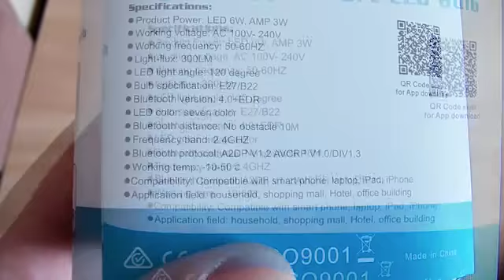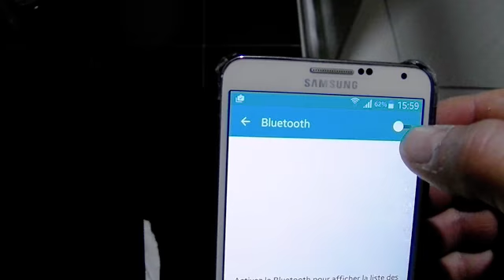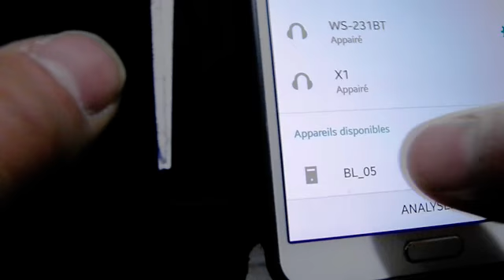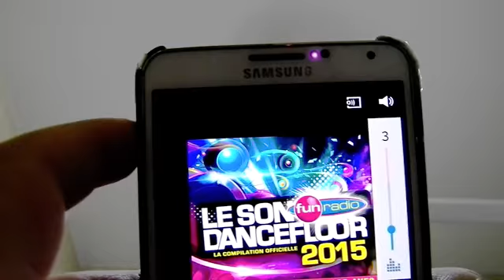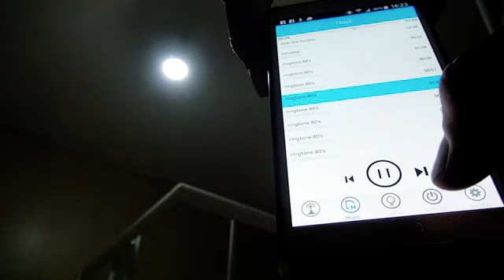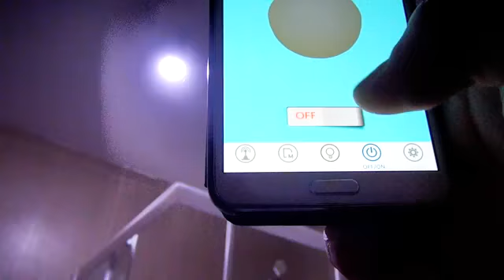Superbe ampoule Bluetooth réglable avec haut-parleur intégré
C'est une ampoule led Bluetooth avec haut-parleur intégré 2 en 1, elle permet d'avoir de la lumière et de la musique dans une pièce en un rien de temps.

Pour ma part je l'ai mise dans la salle de bains, elle est très bien finie et très design avec son bandeau chromé "enceinte".

Cette ampoule led possède un gros culot "type E27", il suffit de la vissée pour pouvoir profiter du haut-parleur stéréo et de la luminosité réglable des leds grâces aux Bluetooth 4.1.

Elle est compatible avec tous les périphériques bluetooth du marché.

Étant donné qu'elle est déjà branchée sur le courant il suffit d'être dans la pièce avec le Bluetooth activé sur son appareil pour avoir une connexion automatique.

Lorsque l’on allume l'interrupteur de chez soi, l’éclairage blanc est très puissant et il suffit de télécharger la petite application gratuite, grâce à un QR code présent sur la boite d'emballage "ou tapez  "CHSmartbulb" dans Play Store pour Android", pour pouvoir profiter d'une multitude de couleurs réglables en intensité via le Smartphone ou la tablette.

Rien de plus simple l'application permet un réglage très précis de toutes les couleurs et de l’intensité, du blanc au rouge, en passant par le violent via une roue chromatique sur son téléphone.

L'autre gros point fort, c'est son enceinte Bluetooth intégré, très facile d'utilisation aussi, il suffit d'être dans la pièce pour avoir un appairage automatique en Bluetooth, vous pouvez dès lors lancer de la musique depuis votre téléphone elle sera jouée de manière très fidèle depuis l'ampoule.

La qualité et la puissance de l'enceinte est appréciable, elle suffit amplement dans une pièce, les aigus, les médiums, et les graves sont très bien retransmis.

L'ampoule permet même de pousser le sont assez fort, c’est jouissif.

L'application permet aussi plusieurs options, comme éteindre allumer la lampe avec le Smartphone ou faire changer automatiquement les couleurs selon le rythme de la musique.

Cette ampoule multifonction ira dans n'importe quelle pièce, grâce à une distance d'utilisation de 10 m avec le Bluetooth, une très grosse puissance d'éclairage couleur blanc du jour, et une enceinte d'une puissance respectable.

Superbe achat, je suis vraiment très satisfait.

Je recommande cette « ampoule magique » vraiment à tout le monde.

Si ce commentaire vous a été utile cliqué sur utile alors, merci.

Lien du produit :